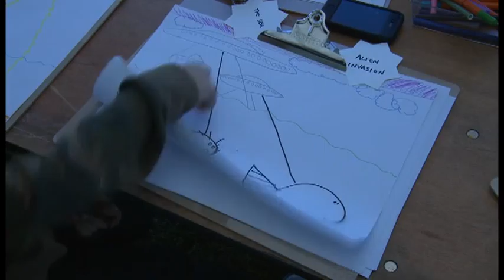Alex describes how The Sea is Turned into Goo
Alex describes a purple sky, a mothership & alien ships shooting fish, the sea turned into goo.
If this was a game the challenge would be to save the fish and destroy the ships

At the public drawing jam at Village Green 2012.